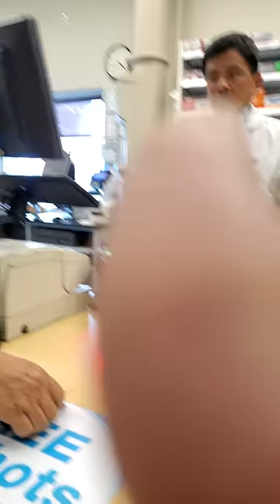Walgreens rasist pharmacists. One bad apple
Service from a fill in pharmacists ...the rest of the staff are awesome maybe he was having a bad day ...from the start of the drive thru he was yelling at us that we need to sign a paper so we went in . He threw my wifes card on the counter and that's when I start to film ..people dont know that this guy has a problem with Mexican and u cant tell me he dont know what is a I'd issued by our government we dont take wife passport when we go out .so I guess if your from another country you must bring your passport everywhere you go .
People just see part of his attitude because that's when I started filming ...reality check treat people how u want to be treated or you will have it all over the internet...and I stand up to bullying this will never going to come down and if its viral or not I stand up for what I believe hate doesnt get you nowhere in life manager from walgreens was notified and says this is unacceptable...we will still continue to go to walgreens ...we went down the street to the other walgreens and got her medicine filled in less then 15 min. I knew I should of went to la botica pharmacy in Coachella...or heritage pharmacy in palm springs we never have had a problem with shandra the owner ...they make u feel like family let it be known I have a body cam for all those people that treat people with disrespect no matter what race they are